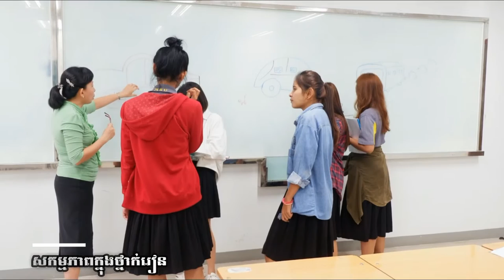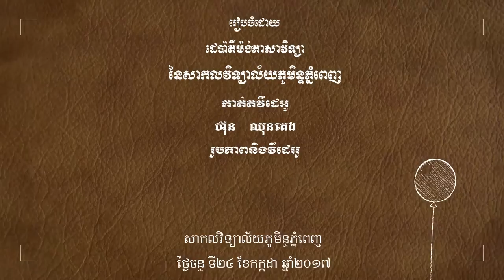Khmer Language Short Course for Thai Students from Mahasarakham University